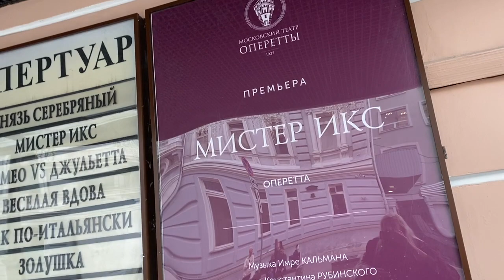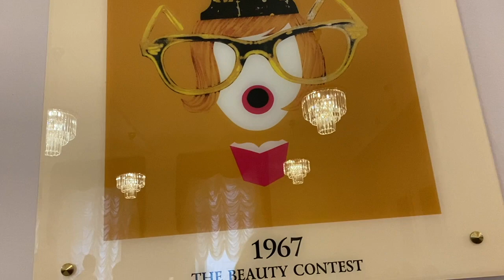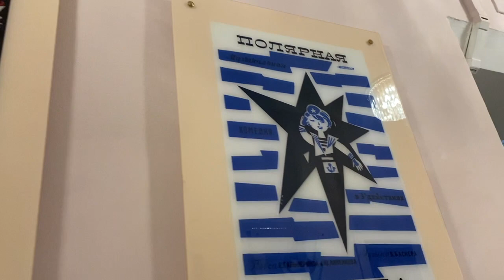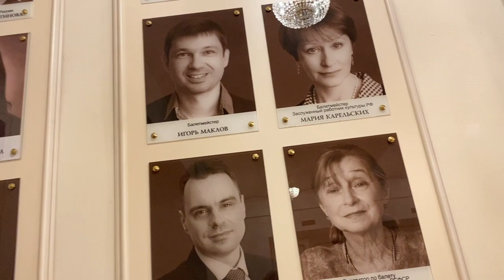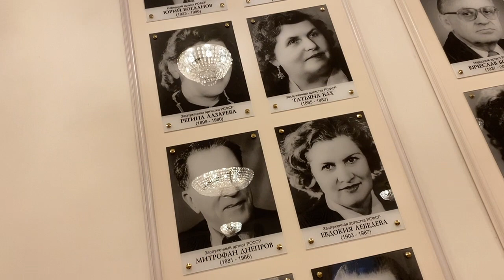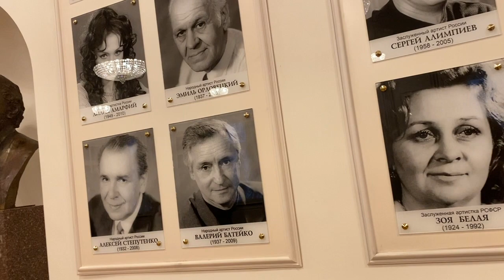Премьера МистерИкс МосковскийТеатрОперетты интерьер овации в финале Москва 2.04.2024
МистерИкс - опереттаИмреКальмана. Незамысловатый сюжет, знакомый с детства...но влечет этот спектакль, как праздник - звуки арий и дуэтов, ансамблей, смешные репризы и театральная роскошь костюмов! Все прекрасно! г.Москва.2.04.24